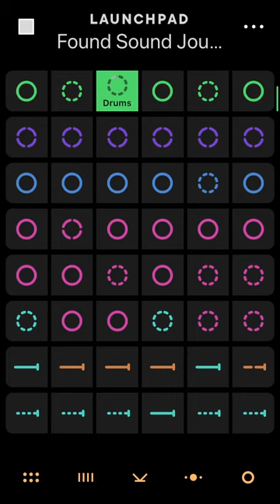Music App test #19